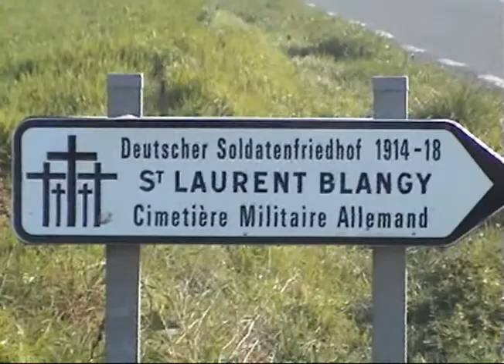COMMEMORATION AU CIMETIERE ALLEMAND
St-Laurent-Blangy dans la Bataille d'Arras

Reportage sur la commémoration au cimetière allemand de St-Laurent-Blangy, deuxième nécropole de la région avec 31939 soldats inhumés.